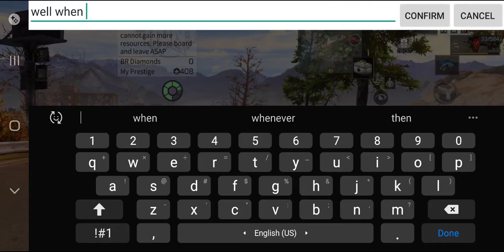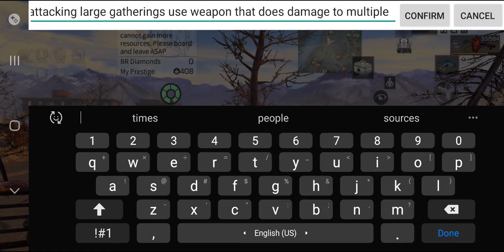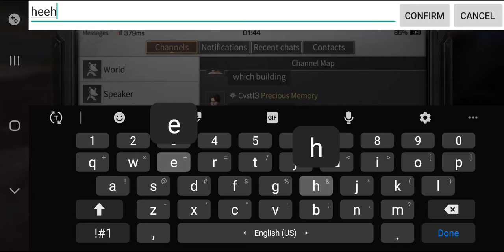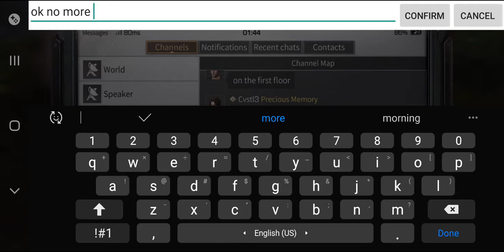July 19, 2020